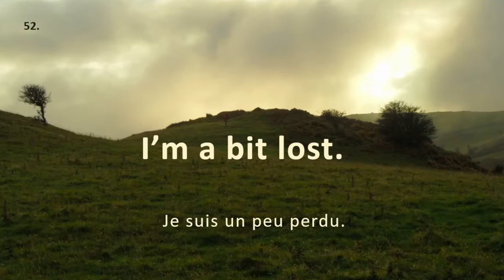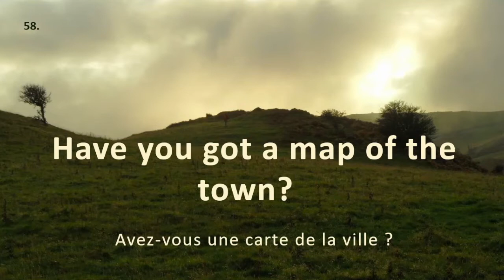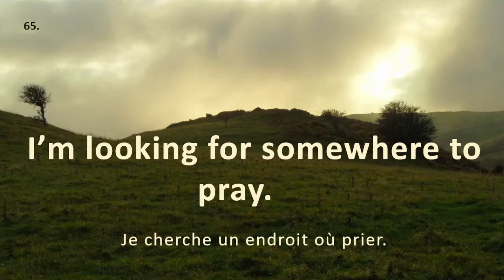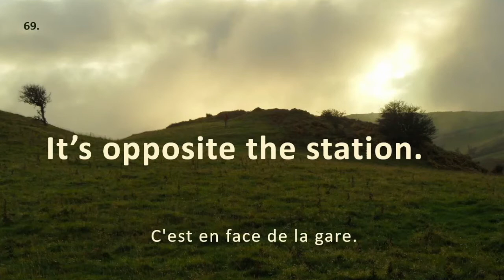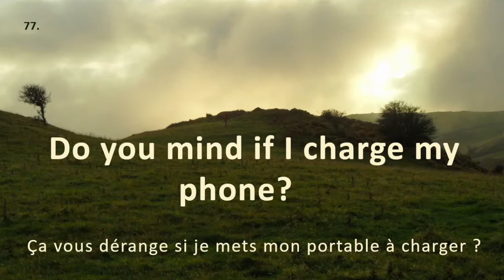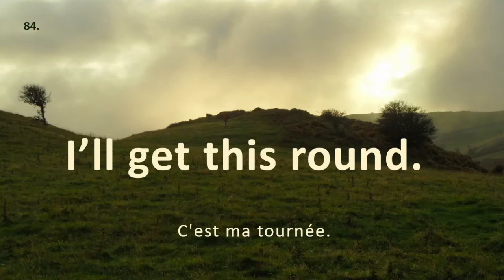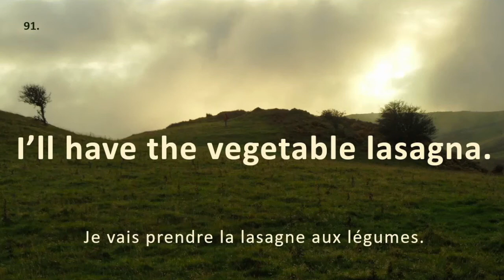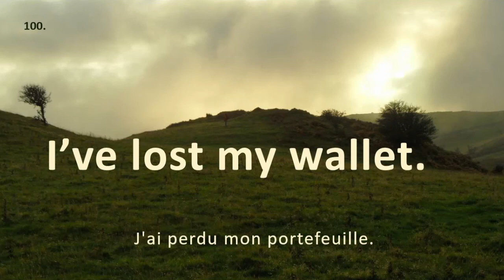Kit d'exploration (avec répétition lente)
50 phrases pour se repérer dans une nouvelle ville, prendre les transports, se restaurer,...etc. A réviser sur Quizlet Ce sont les PHRASES-LYCÉE 51 à 100. Pour comprendre l'ensemble de la démarche, voir le bas de la